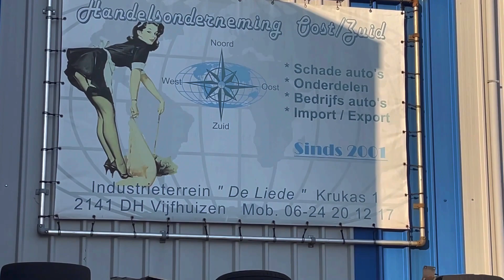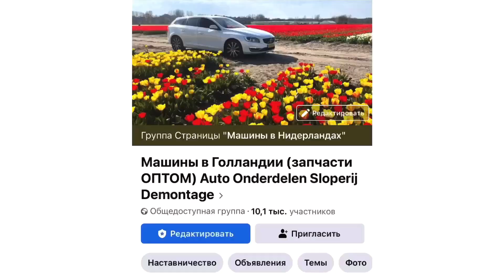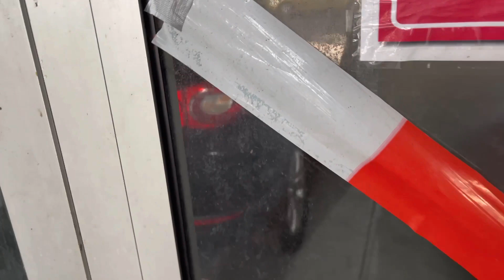Быстрый , резкий бизнес в продаже автомобилей на экспорт в Голландии. Психанул и продал.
Моментальная Распродажа Автомобилей из Голландии в Украину и не только. Успейте просто сделать быстрый звонок и покупка авто вам гарантирована. По комментариям машину не купите. Везде оставляю свои Контакты . Быстрый набор номера, быстрая покупка автомобиля.

dacia duster уже продана

Если вам нравятся мои видео , вы можете поддержать мой канал , это будет мотивировать меня снимать еще больше ролликов для вас